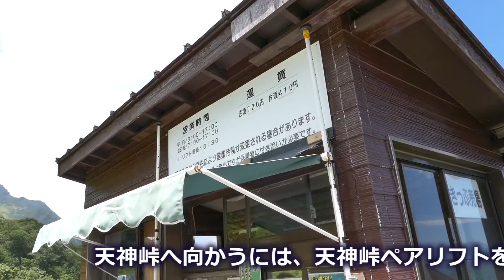【天神峠ペアリフト】天神平-天神峠ノーカット！TANIGAWATOUGE-LIFT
【天神峠ペアリフト】天神平-天神峠・約10分間ノーカット！TANIGAWATOUGE-LIFT